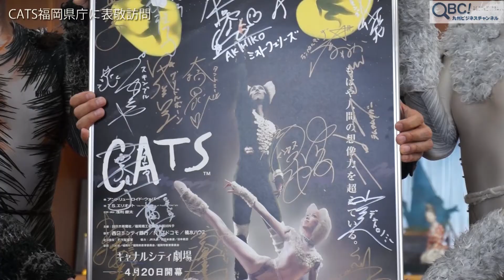CATS出演者福岡県知事に表敬訪問(QBC)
8月11日、CATSの出演者達が福岡公演の動員数が60万人を超えたことを報告するために福岡県知事へ表敬訪問を行いました。(詳細はQBCで)